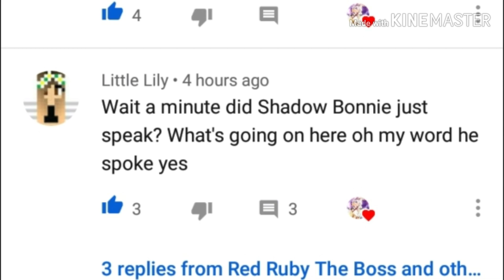Gacha ash and riley's sleepover: part 3 he can talk